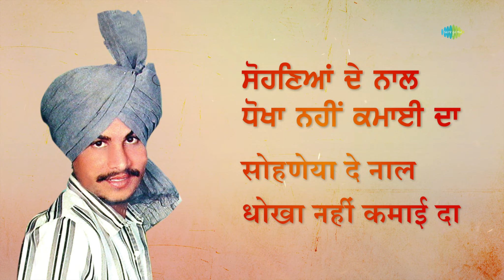Dhokha Nahin Kamaida (Lyrical) | Amar Singh Chamkila | Audio With Lyrics | Punjabi Songs 2023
Listen to the Lyrical version of the all time hit "Dhokha Nahin Kamaida" by Amar Singh Chamkila in a Retro style edit for a nostalgic feeling.

Listen to Remixes and LoFi curated Punjabi Music on @saregamapunjabimixstation

Credits :

Song: Dhokha Nahin Kamaida
Singer: Amar Singh Chamkila and Amarjot
Music Director: Charanjit Ahuja
Lyrics: Amar Singh Chamkila

Listen to the other Punjabi Originals here -